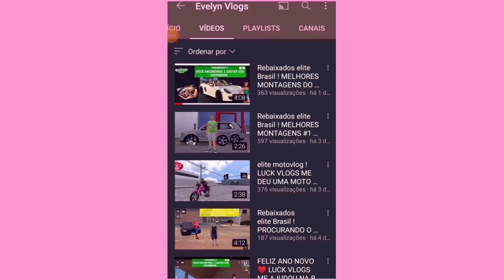Rebaixados Elite Brasil ! ENTREI DENTRO DE UMA PORTA SECRETA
OLÁ GALERA, NESSE VÍDEO EU MOSTRO PRA VOCÊS UMA PORTA SECRETA QUE EU ENCONTREI NO REBAIXADOS ELITE BRASIL É SE VOCÊS GOSTAREM DO VÍDEO JÁ VAI DEIXANDO O SEU LIKE É SE INSCREVENDO NO CANAL

VÍDEOS TODOS OS DIAS AS

12:00 HORAS
17:00 HORAS

PARCERIAS ME CHAMA NO DIRECT

EDITOR DE VÍDEOS:POWERDIRECT PRO
EDITOR DE CAPA:PICS ART
IDADE:13

VAGNE JÚNIOR